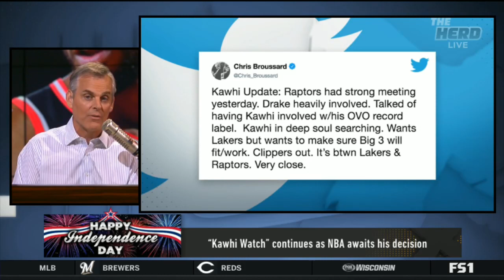The Herd | Colin discuss: "Kawhi Watch" continues as NBA awaits his decision